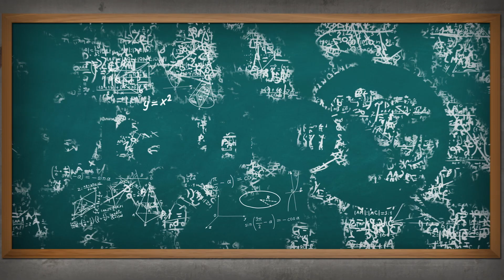How Dirty Is Soap?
It’s good hygiene to wash your hands after touching shared bathroom surfaces. But bars of soap are a shared surface. Does soap really help get you clean?

It’s good hygiene to wash your hands after using the restroom, and after touching kinda gross stuff like raw meat, snakes, cat litter, cats, biomedical waste, and any number of shared surfaces from doorknobs to countertops. But what about soap? Bars of soap are also shared surfaces. So how dirty is soap?

Organism for organism, microbes outnumber humans on the planet at least 131-quintillion-to-one. Cell for cell, the microbes in and on our bodies outnumber us ten-to-one.

And human hands can have up to 100,000 microorganisms per square centimeter of skin. Most of ‘em are harmless or even helpful, but yeah, there’s a lot of them. And some of them get transferred to your soap.

One study from 1984 reported that of the bar soaps they tested, 92-to-96% cultured positive for microorganisms. The antibacterial soap they tested actually had a bit more microbial activity than the regular soap.

The soaps in question were in use by the staff of clinics and laboratories over the course of 7 days, and samples were taken on 5 of those days.

But the interesting (and comforting) part of their results is that the microbes didn’t build_over the course of that week. Organisms would appear and disappear with each sample taken, indicating one of two things.

Either the soaps were somehow self-sterilizing, possibly due to preservatives they contain that are un-delicious or downright dastardly to microbes.

Or the little buggers were being mechanically removed during the process of washing. Meaning that as you wash your hands, you’re also washing your soap.

These results back up a couple of other studies about microbes and handwashing, one from 1965 and one from 1988. Both of these studies found that although bacteria remained on the soaps, none transferred to the participants’ hands.

Now, a thing to note: These studies were done by employees of Proctor & Gamble and Dial Corporation, respectively. And the first study I mentioned, from ’84? Was completed with a grant from Minnetonka, Inc., which was the original maker of Softsoap. That doesn’t necessarily mean their sciences were bad, though. Experts say there’s no evidence to contradict their results.

So bar soap is not un-dirty, but still safe to use, and way better than not washing.

A few pro tips: Be sure to dry your hands thoroughly after washing. Don’t wash more often than necessary! That can lead to parched skin, which can crack, which can let in microbes you otherwise would’ve been able to just wash off. And make sure you store bar soap in a dish that lets it drain and dry out between uses. That’ll cut down on any potential bacterial growth.